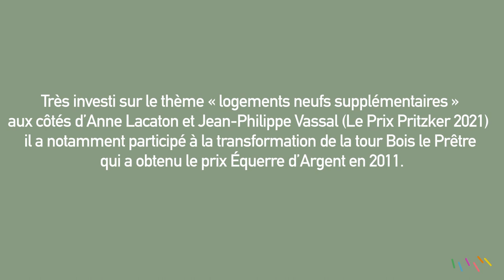ABB / DERRIÈRE LE DOCU / ENTRETIEN AVEC FRÉDÉRIC DRUOT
Frédéric Druot, Architecte DPLG, il fonde à Bordeaux en 1987 l’agence d’architecture Epinard Bleu, qui deviendra l’une des jeunes agences cultes de l’architecture française des années 90. Très investi sur le thème « logements neufs supplémentaires » aux côtés d’Anne Lacaton et Jean-Philippe Vassal (Le Prix Pritzker 2021) il a notamment participé à la transformation de la tour Bois le Prêtre qui a obtenu le prix Équerre d’Argent en 2011.
Son travail porte sur le bien capable : la reconnaissance des capacités existantes du patrimoine bâti dans une stratégie d’évolution et de transformation.

Entretien enregistré en juillet 2021 à Paris.

Projection publique suivi du documentaire "Derrière les Arbres" le 8 mars 2022 au cinéma l'Univers à Lille.

auxboisblancs.fr

Réalisation M.Duport & Ch.Giffard 2022